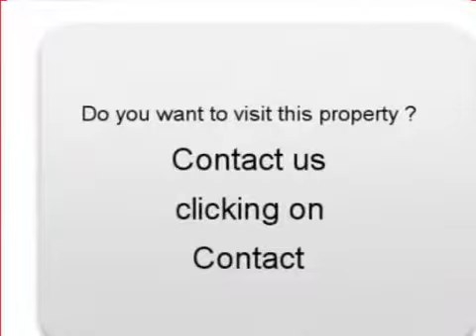Sale one Fiat Panda Escautpont Nord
For sale at  Escautpont  Used car Fiat Panda of 20000 Km.
used motors Autoenvideo : Sale one Fiat Panda  Escautpont  Nord